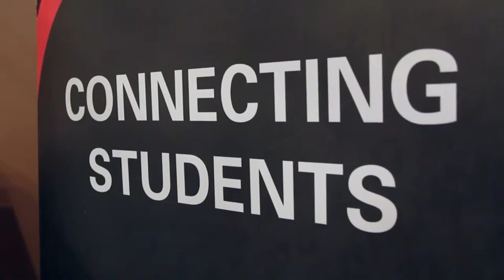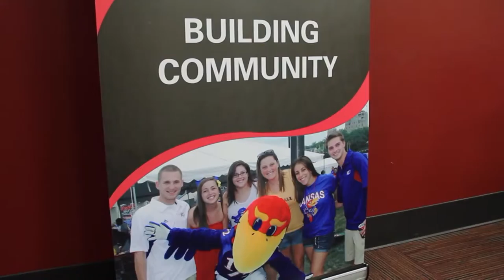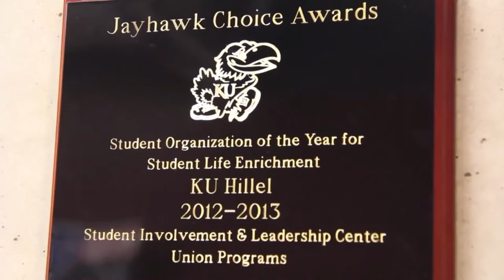Greek TV // March 4, 2016